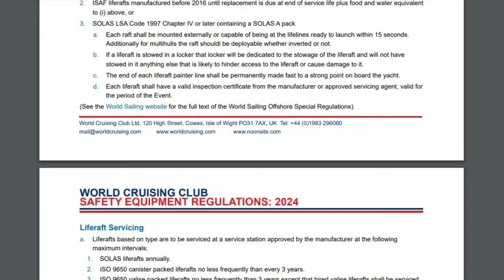Winter talks - Glamour - Costs - Bluewater boats - State of mind - Ep. 337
About us

Follow us